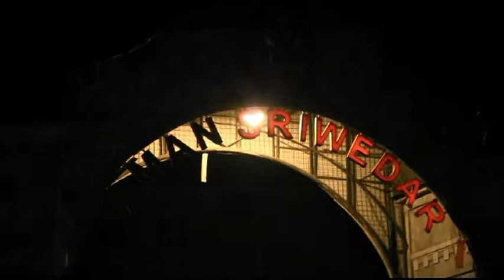KIRAB MALEM SELIKURAN - JOGJA TV